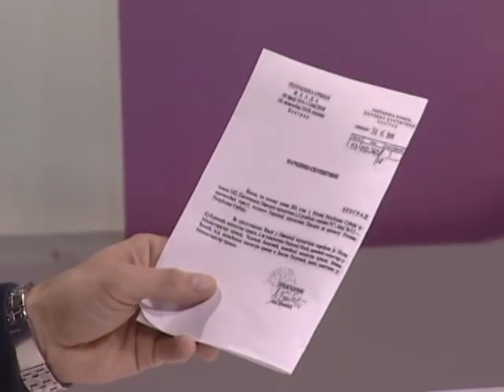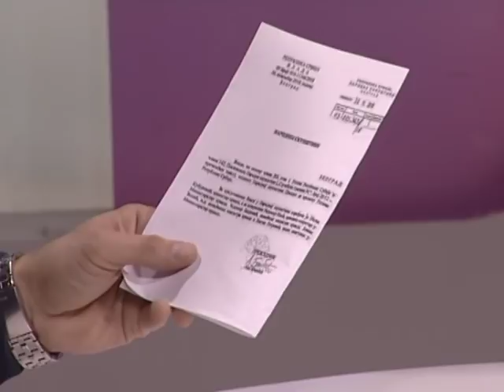EMISIJA UZ JUTARNJU KAFU 14.12.2018. PREDRAG MITROVIĆ